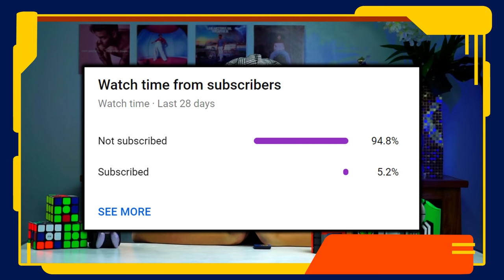BOBOIBOY GALAXY POWER WATCH | How To Make DIY Elemental Watch at Home +Free Template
How To Make DIY BOBOIBOY GALAXY ELEMENTAL POWER WATCH AT HOME +Free Template |

In this tutorial, I will teach you how to make ANIMONSTA's Boboiboy Power Watch as a lot of you have asked me to make this creation. Although simple, this Power Watch has interchangeable elemental badges. Isn't it cool?

HOW TO PRINT THE FREE TEMPLATE:
2. Look for the post for this invention.
3. Click the attached file and print it. Enjoy!

Materials:
- Cardboard
- Adhesives
- EVA foam
- Velcro
- Cutting tools
- Paint

Follow me @imyowawerts :D